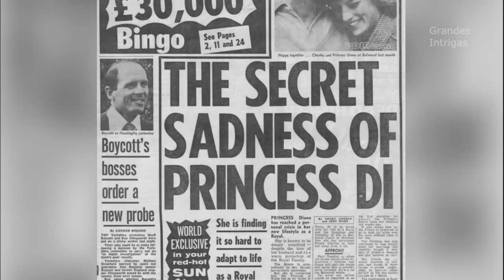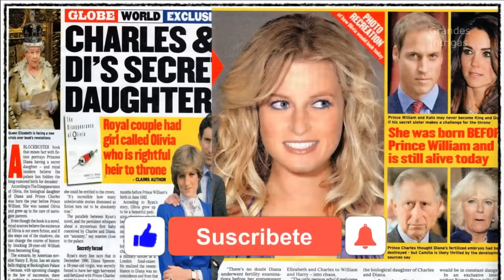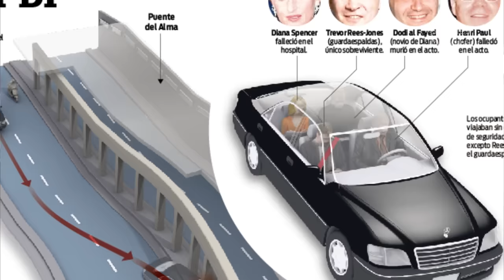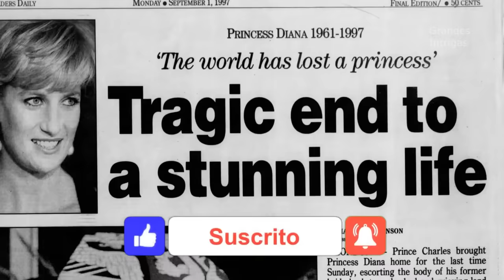La MUERTE De DIANA, PRINCESA DE GALES como NUNCA te la CONTARON! (Documental)